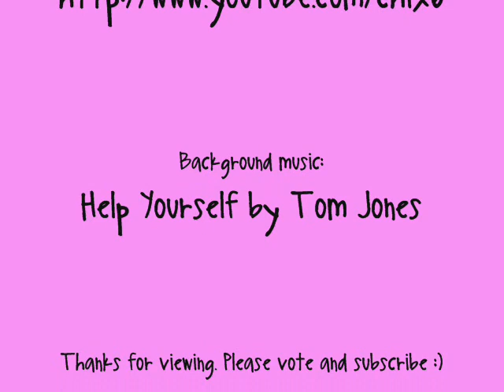How to give your cat the most pleasureable massage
Maaf kerana gagal merakamkan wajah wanita tukang urut terbabit kerana beliau sangat hot!